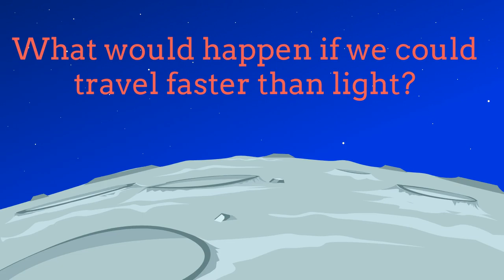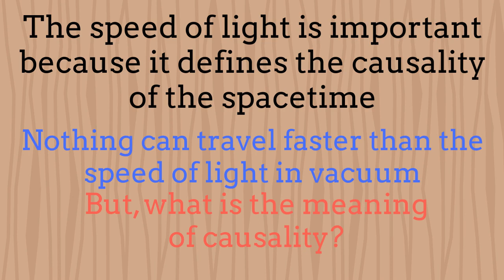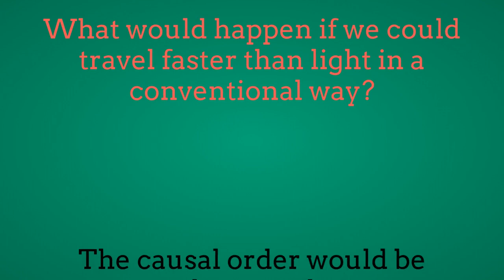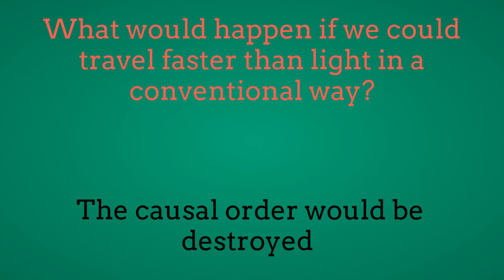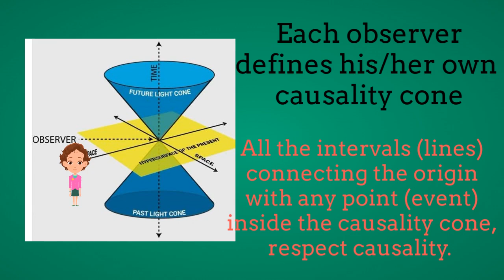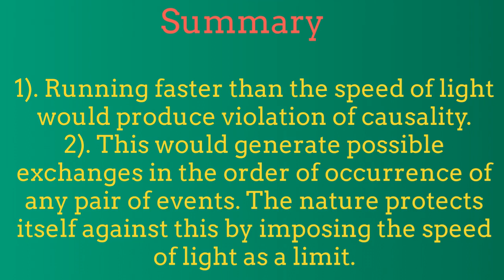What would happen if we could travel faster than light?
Did you know that if we could travel faster than light the order of events would change arbitrarily? This would be certainly a chaos. Imagine a universe like that!!! Please take a look at this interesting video where we explain in a very didactic way the meaning of causality and the consequences of violating it. We will be uploading two videos per week.